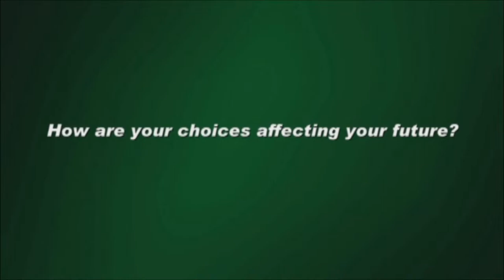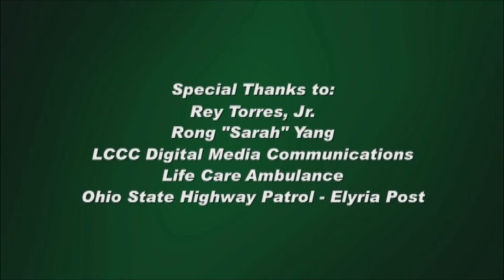What's Holding You Back? Buckle Up Lorain County Community College!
The Lorain County County Community College's Spring 2011 Health Promotion & Behavior Change Class educates fellow students on the dangers of not buckling up.